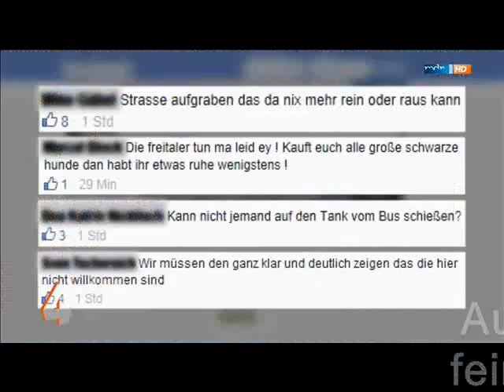Ausländerfeindlichkeit in Freital